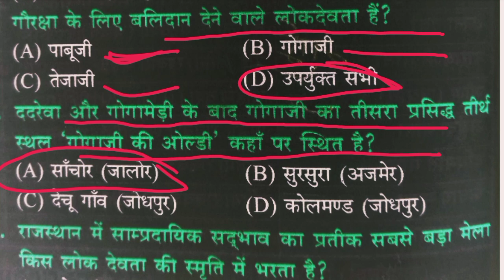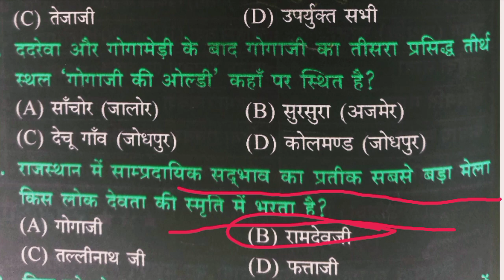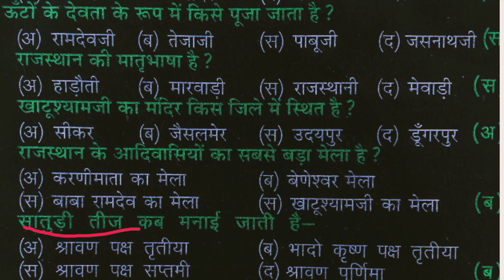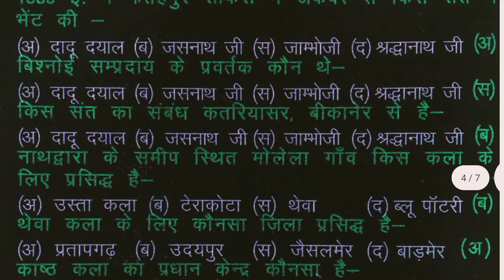राजस्थान के सभी लोकदेवता एवं लोक देवियां ||REET,CET EXAMS प्रश्नोत्तरी सीरीज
राजस्थान की सभी प्रतियोगी परीक्षाओं के लिए रामबाण क्लास
Complete राजस्थान GK लल्लन टॉप क्लास

राजस्थान सम्पूर्ण सामान्य ज्ञान प्रश्नोत्तरी
Complete राजस्थान Gk

PDF Join the Teligram channel